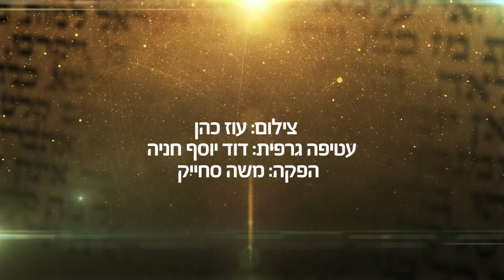מוסר ברגע: השאלה מאין באת - הרב הרצל חודר HD